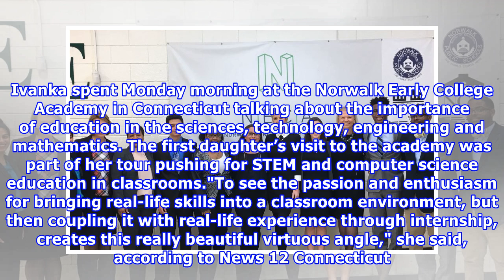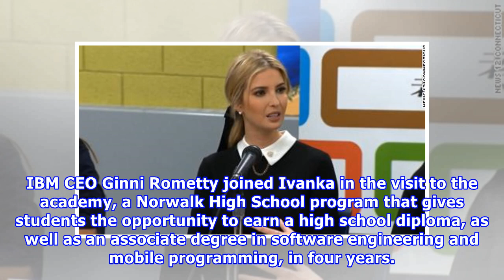Hot News - Ivanka trump surprise school norwalk but the parents pulled their children from class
An unannounced school visit by first daughter Ivanka Trump, intended to be a pleasant surprise, wound up causing some anti-Donald-Trump parents to pull their kids from class. Ivanka spent Monday morni...